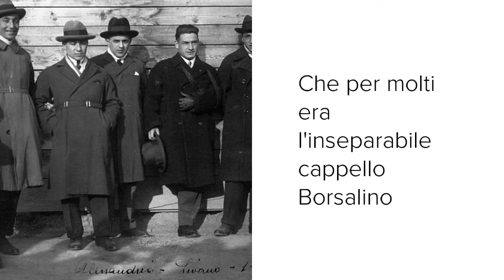Alessandria-Pontedera, tutti al Moccagatta con un Borsalino in testa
Pregevole iniziativa della società grigia che in vista della prima giornata di ritorno ha chiesto a tutti i suoi tifosi di indossare un cappello Borsalino. Il noto marchio cittadino è infatti stato dichiarato fallito nei giorni scorsi dal Tribunale di Alessandria.